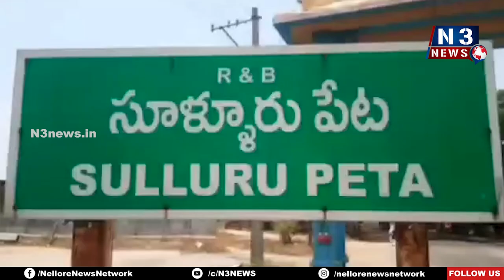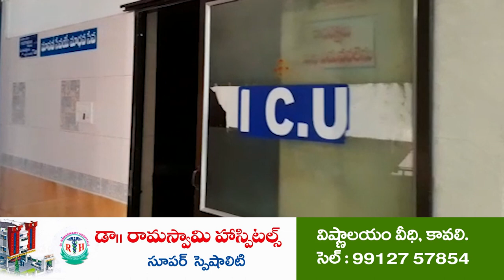ఘనంగా గణపతికి లక్ష గరిక పూజలు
సూళ్లూరుపేట శ్రీ వాసవి మహిళా సమాజం ఆధ్వ‌ర్యంలో నిర్వ‌హ‌ణ‌